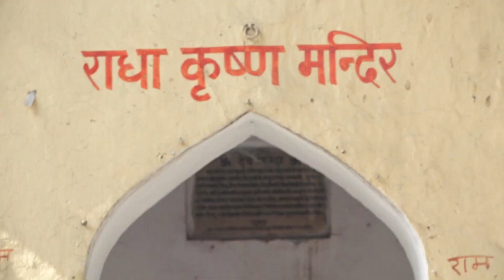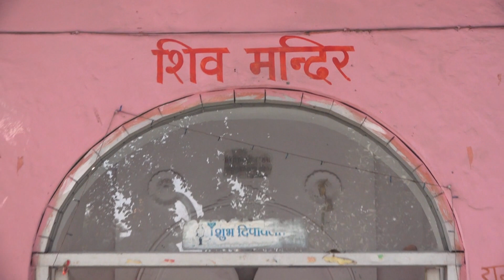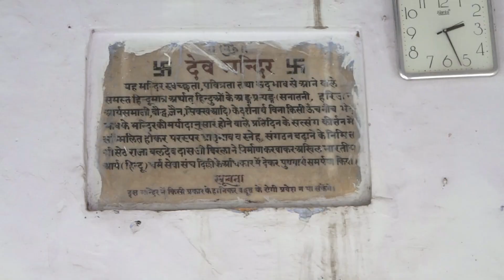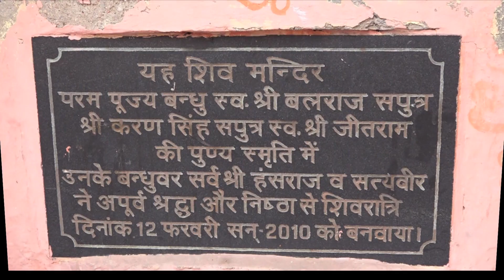GHURCHARI || SHADDI VLOG PART -2 || @deepikakinha9613 |Traditional Rituals